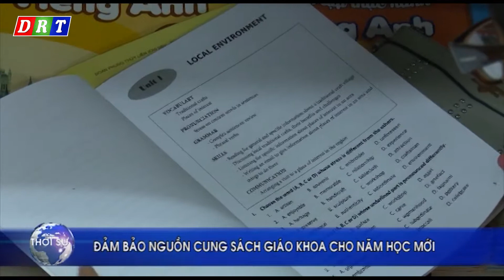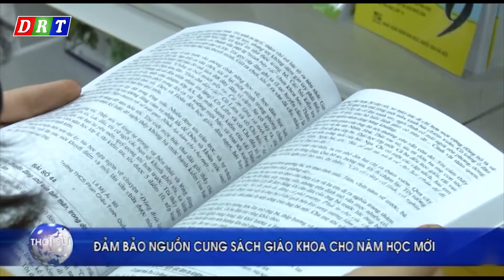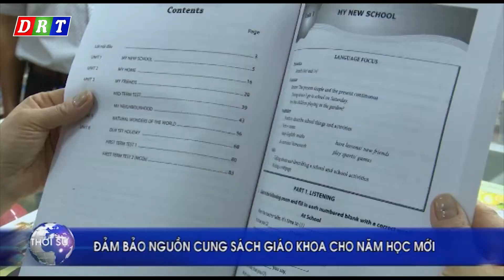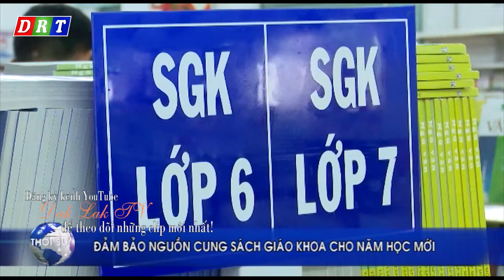THÔNG TIN CẦN LƯU Ý KHI MUA SÁCH GIÁO KHOA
Nguồn: DRT